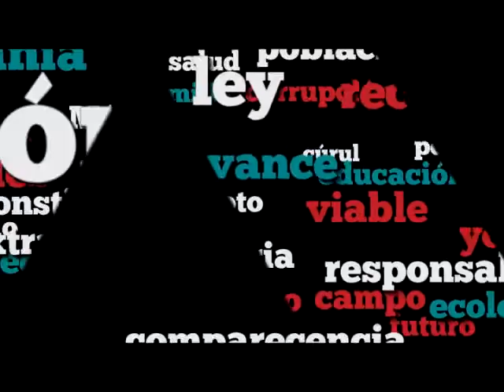Himno Nacional - Sesión Solemne Día Internacional de la Mujer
La presidenta de la Mesa Directiva, Dip. María Guadalupe Murguía Gutiérrez (PAN), invita a los presentes a ponerse de pie para entonar el Himno Nacional.